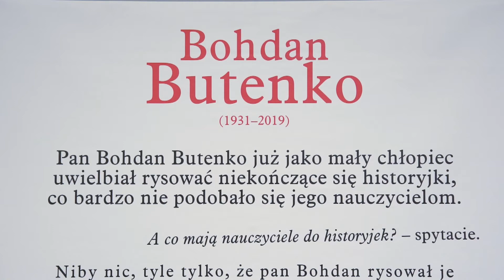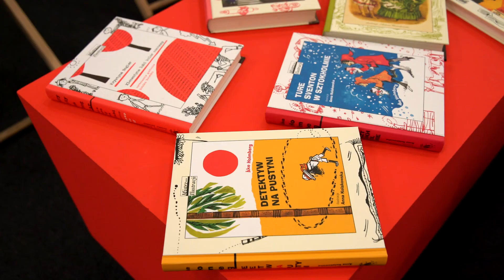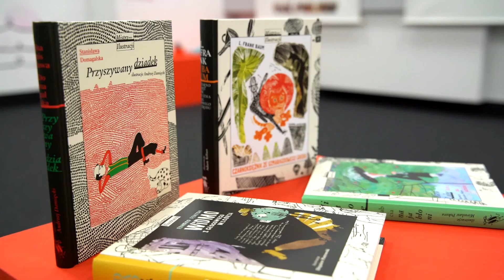Mistrzowie Ilustracji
Zapraszamy Was serdecznie do obejrzenia relacji filmowej z wystawy „Mistrzowie Ilustracji”! Prezentowane są na niej wielkoformatowe reprodukcje prac ośmiorga polskich artystów: Bohdana Butenki, Anny Kołakowskiej, Danuty Konwickiej, Zbigniewa Lengrena, Marii Orłowskiej-Gabryś, Mirosława Pokory, Jana Marcina Szancera i Teresy Wilbik.

Czy macie swojego ulubionego ilustratora? Może jest nim graficzka lub grafik, o którym opowiada nasza wystawa? A może macie w domowej biblioteczce książki z obrazkami "Mistrzów Ilustracji"? 👩‍🎨👨‍🎨📚📖

Wystawa przygotowana we współpracy z Wydawnictwem Dwie Siostry
Realizacja filmowa: Marcin Pawlukiewicz